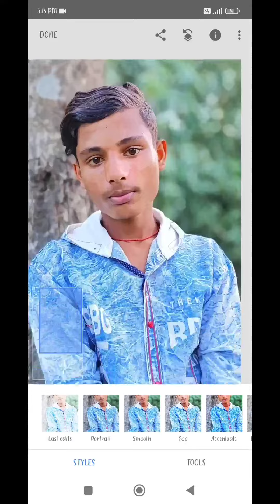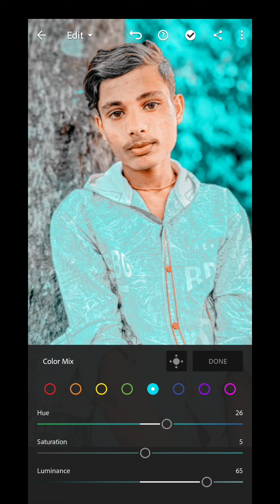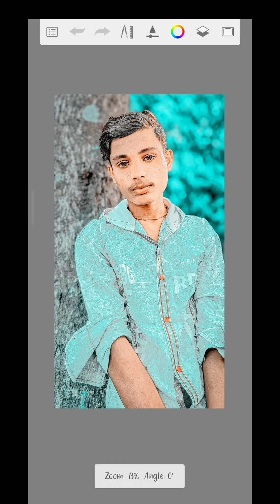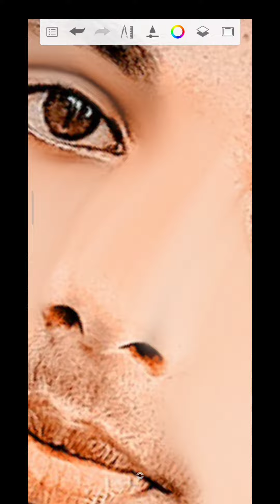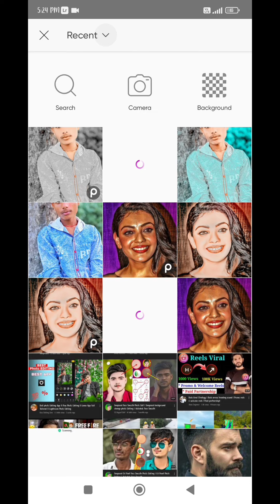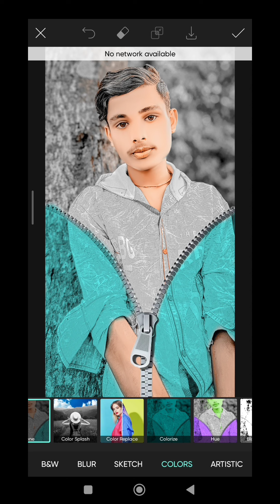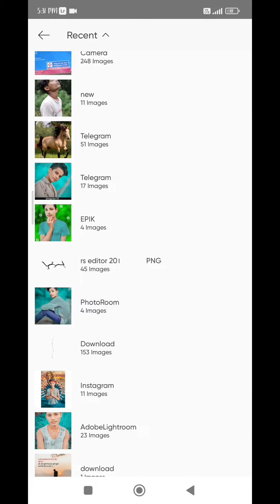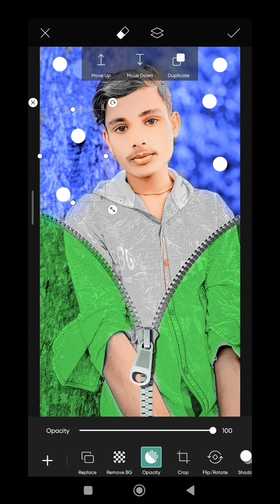picsart new zip photo editing | autodesk face smooth photo editing | bagraund colour change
video अच्छा लगे तो

    plzz 🙏🙏

your queries 👇
picsart zip photo editing
picsart chain photo editing
picsart bagraund colour change photo editing
picsart 2022 photo editing
picsart bagraund ka colour change kaise kare
how to face gora kaise kare
How to face smooth kaise kare
hd face smooth photo editing
full hd face smooth kaise kare
trending photo editing 2022
lr
Lightroom
autodesk sketchbook
editing photo

editing photo in 2022
picsart
picsart kapde par chamak kaise laye
kapde par chamak kaise laye
face white kaise kare
black to white face editing photo
black to white face kaise kare
khatrnak concept photo editing
white face kaise kare
hard smooth face kaise kare
png kaha se download kare
face clean kaise kare
face clean photo editing
picsart editing bagraund
skin smooth kaise kare
autodesk sketchbook skin smooth
skin smooth photo editing
lr presets kaise download kare

       Jay ho madanpur wali Maiya 🙏🙏🙏🙏🙏🙏🙏